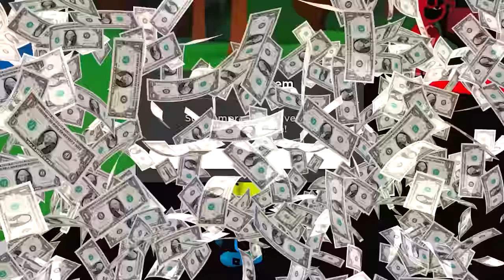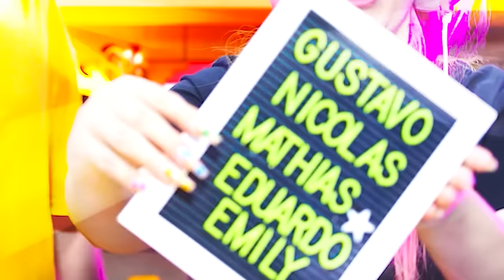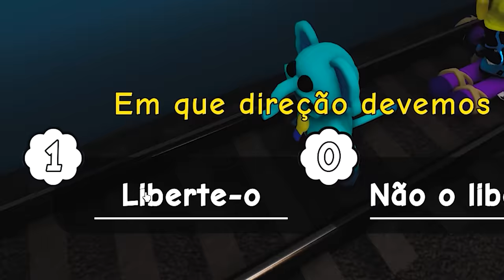A VERDADEIRA HISTÓRIA dos SMILING CRITTERS 😱 ROBLOX Poppy Playtime 3 ( Alec GO! )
👾 👾 ⚠️ QUEM AÍ QUER SABER A VERDADEIRA HISTÓRIA DOS SMILING CRITTERS? NÓS ENTRAMOS NESSE MAPA INCRÍVEL DO ROBLOX, E FOMOS PARAR NO MUNDO DE POPPY PLAYTIME 3 CHEIO DE MISTÉRIOS PRA RESOLVER!!! 😍😍😍